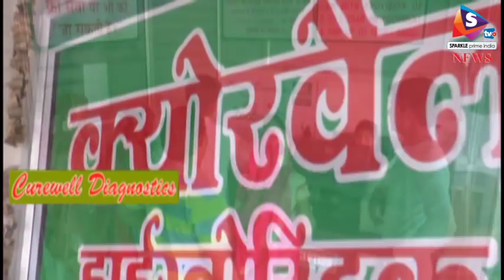Bulletin 15 03 2018 हनुमान बेनिवाल की फिर हुंकार, नहीं जाऊंगा बीजेपी में